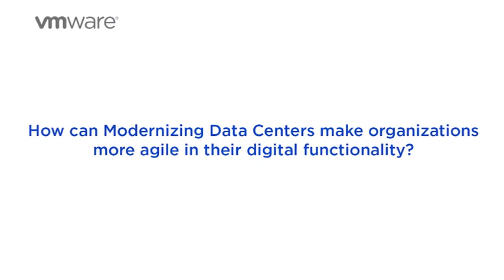Conversation with Archie Wilson - Part 2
By virtualizing the computer network and storage, the companies can adopt the more agile technique to deliver new apps and services." Here's Archie Wilson, explaining how modernizing data centers can help in digital functionality for organizations.